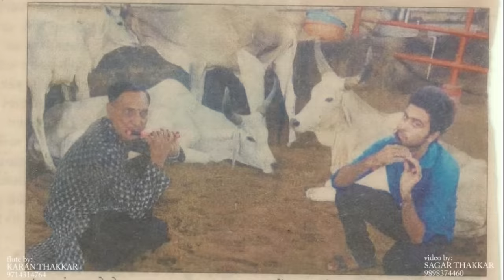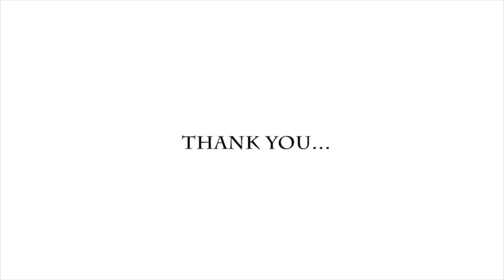Channa Mereya & Kabira (Flute Cover) by Divine Flute Karan Thakkar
Re uploading an old creation.

Original credits for Channa Mereya
Music Programmers- Sunny M.R., Arijit Singh
Recording Engineers- Ashwin Kulkarni, Himanshu Shirlekar, Kaushik Das
Vocal Conductor- Akashdeep Sengupta & Kaushik Das
Production Manager- Supriti Banerjee
Musicians
Accoustic Guitar- Roland
Electric & Bass Guitar- Roland & Amandeep
Dholak- Iqbal Azad, Sanjiv Sen
Sarangi- Ghulam Ali Khan
Shehnai- Omkar Dhumal
Backing Vocals - Keshia Braganza, Gwen Dias

Banner - Dharma Productions and Fox Star Studios

for kabira
Singer: TOCHI RAINA, REKHA BHARDWAJ
Lyrics: AMITABH BHATTACHARYA
Movie: YEH JAWAANI HAI DEEWANI
Music On: T-SERIES